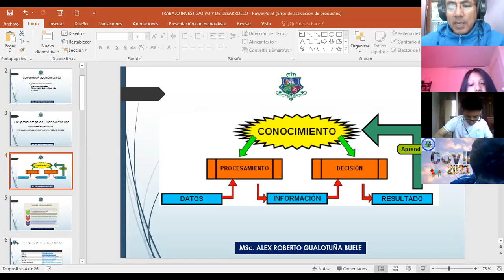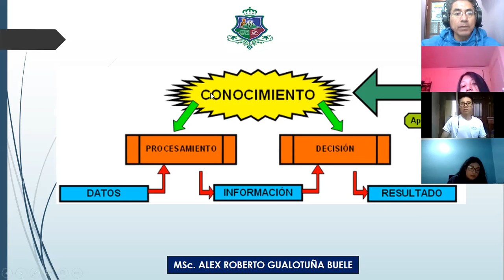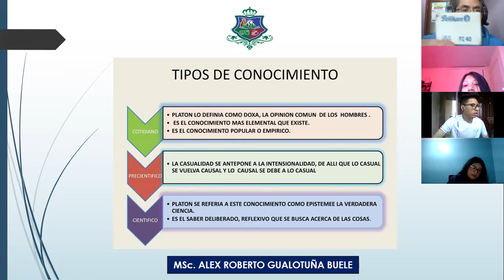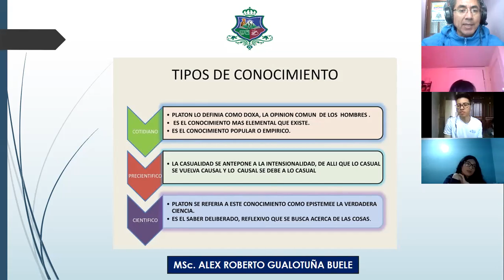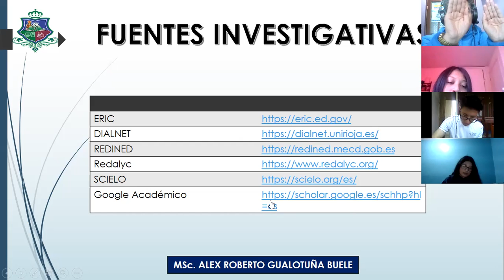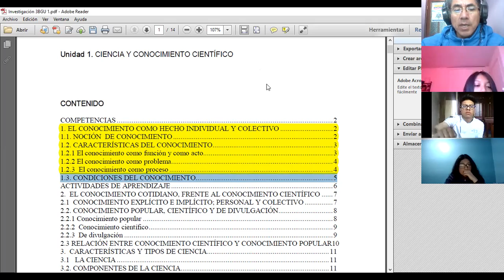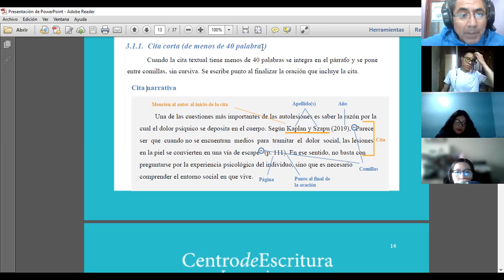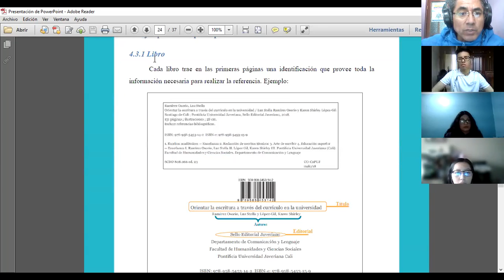3BGU A INVESTIGACIÓN ALEX 12NOV2021